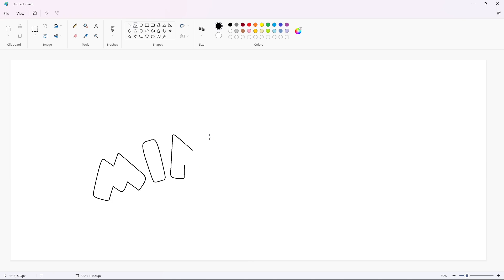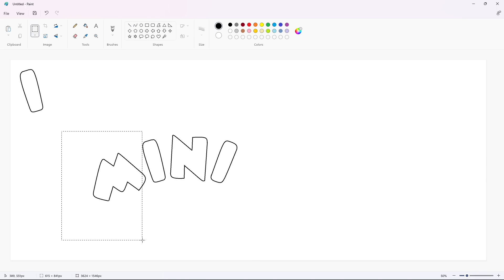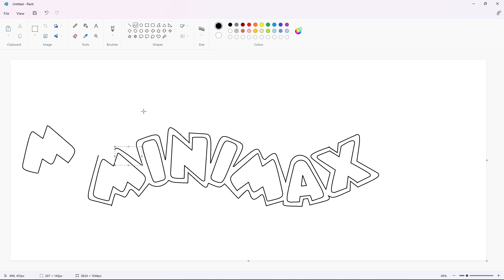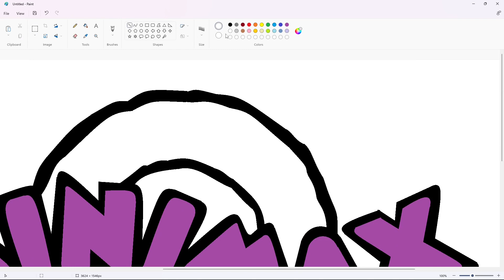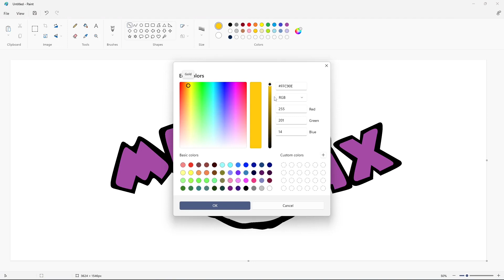How to draw the Minimax logo using MS Paint | How to draw on your computer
In this video, I will show you how to draw the Minimax (TV channel) logo on your computer using Microsoft Paint. Have Fun!